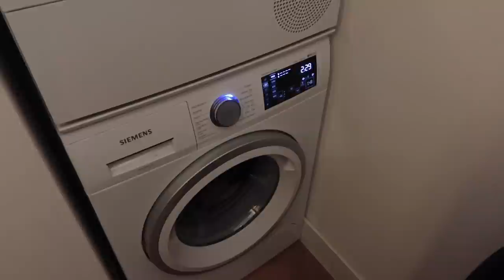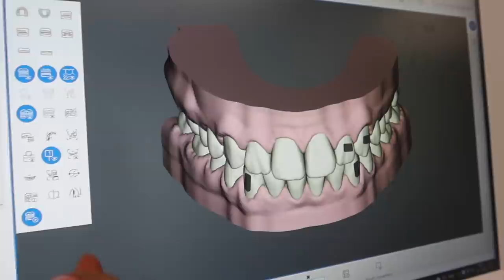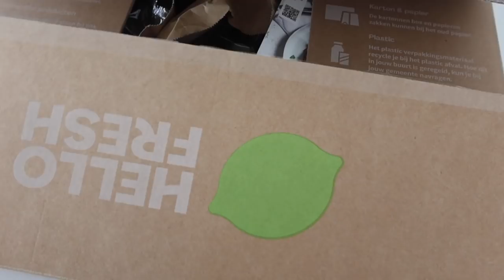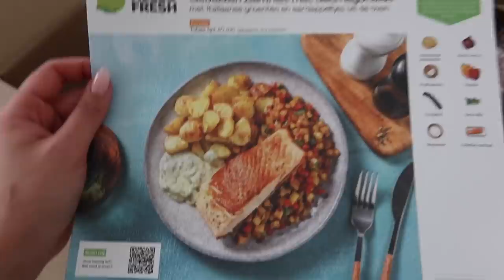NIEUWE AUTO EN GEZOND ETEN | SELMA OMARI VLOG 380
XO,

Selma Omari

HelloFresh kortingscode: HELLOSELMA75

Nu tot wel € 75,- KORTING op 4 boxen voor nieuwe klanten.

BESTEL NU JE EERSTE 4 BOXEN MET TOT WEL € 75,- KORTING